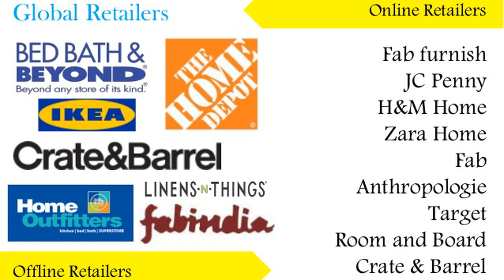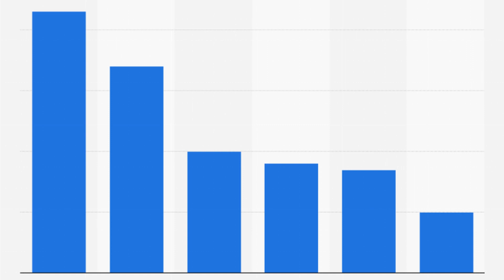Home Decor Retailers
The 15 best online retailers to shop for home decor in 2020. The world s 9 best online home decor shopping websites. Home decor stores in nyc for decorating ideas and home furnishings. Canada s 15 best home decor stores to shop online. Home decor stores in nyc for decorating ideas and home furnishings. Tech helps furniture and home decor retailers openbravo blog. Instagram tips for home decor retailers style in form. Canada s 15 best home decor stores to shop online.

Instagram tips for home decor retailers style in form. Home decor retailers i m shopping at for our new home loverly grey. Cheap home decor stores best sites retailers. 30 best home decor stores to shop online in 2020 our favorite. Canada s 15 best home decor stores to shop online. Home decor sector. Pinterest home decor 2019 rental home decor. Presentation how openbravo helps furniture and home decor.

Canada s 15 best home decor stores to shop online. Home decor ideas kerala lot home decor retailers half home. Consumer awareness of home decor retailers u s 2019 statista. Jj home decor photos gurgaon sector 56 delhi pictures images. Top 12 cheap home decor wholesale distributors suppliers. How openbravo helps furniture home decor retailers play to their. Best san francisco home goods and furniture stores curbed sf. Electro it home decor retailers in romania need more logistics.

5 useful tips to wholesale home decor for retailers in south. Case study test automation services for home furnishings and. At home ceo lee bird forgoes salary while nearly 5000 employees. The 15 best online retailers to shop for home decor in 2020. 6 best furniture and home decor bargains 2020 the sun uk. Modern furniture and home decor cb2. Empowering home decor retailers to evolve with transitional style. Online retailers or e tailers are changing home decor landscape.

Homegoods vs at home which home decor retailer is better.